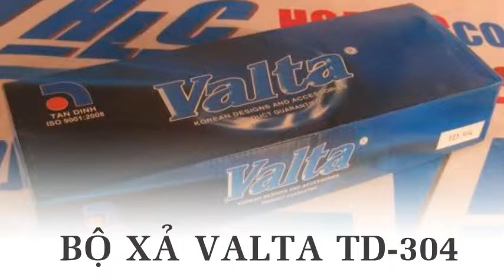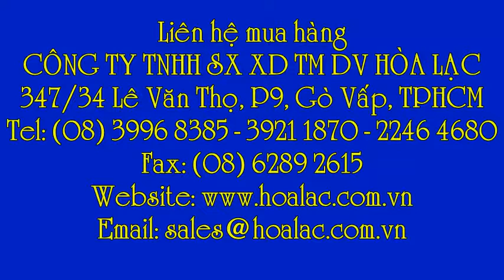Bộ xả lavabo TD304 - Valta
Liên hệ: Công ty TNHH SX XD TM DV Hòa Lạc Tel: - 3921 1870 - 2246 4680 Ống xả lavabo TD-304 Valta, Ống xả lavabo TD-304 , Ống xả lavabo TD304, Bộ xả bồn rửa Valta TD-304 , Bộ xả bồn rửa Valta TD304 , Bộ xả bồn rửa Valta , Bộ xả bồn rửa TD304 Valta, Bộ xả bồn rửa TD-304 Valta , Bộ xả bồn rửa TD-304, Bộ xả bồn rửa TD304 , Bộ xả nước Valta TD-304 , Bộ xả nước Valta TD304 , Bộ xả nước Valta , Bộ xả nước TD-304 Valta , Bộ xả nước TD304 Valta, - Bộ xả nước TD304 , Bộ xả nước , Bộ xả lavabo TD304 - Valta, Bộ xả lavabo TD-304 Valta , Bộ xả lavabo TD304 Valta , Bộ xả lavabo TD304, Bộ xả lavabo Valta TD304, Ống thoát bồn rửa, Ống thoát lavabo, Xi phông lavabo , Xi phông bồn rửa, Thiết bị xả bồn rửa , Thiết bị xả lavabo , Ống xả lavabo , Bộ xả bồn rửa, Bộ xả lavabo, Bộ xả lavabo Valta TD-304